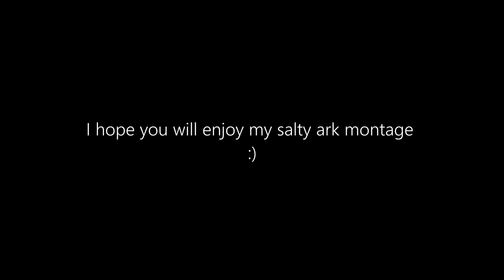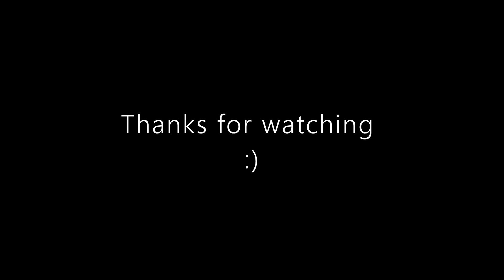Dominating Lava Golem!! - Salty ark - 4man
00:00

01:57